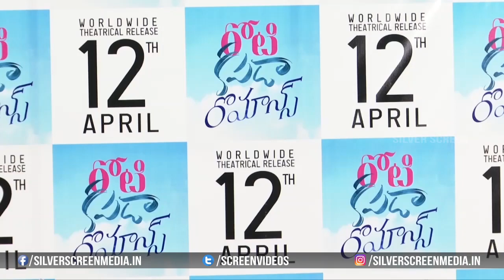Roti Kapda Romance Teaser Launch Event | Bekkem Venu Gopal | Vikram Reddy | Silver Screen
Watch : Roti Kapda Romance Teaser Launch Event | Bekkem Venu Gopal | Vikram Reddy | Silver Screen